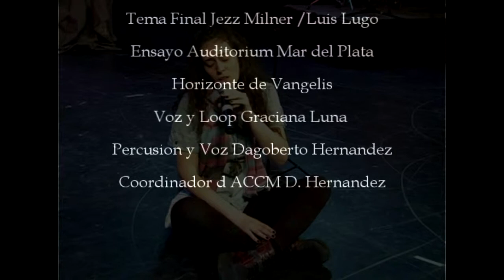"Retrato de un artista" -Luis Lugo piano & Jezz Milner 2013 GIRAS Y CONCIERTOS Sudamerica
lagrimas negras/Son de la loma ,percusion y voz:Dagoberto
5.26 Autum in New York voz Jezz Milner
6.40  Con tu blanca palidez ,voz Jezz Milner
8.32 Horizonte de Vangeliz